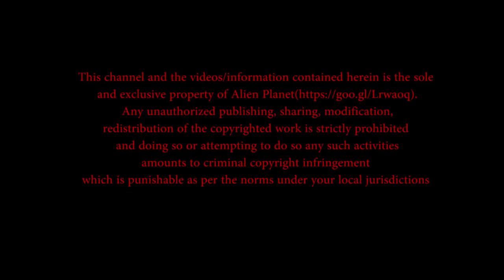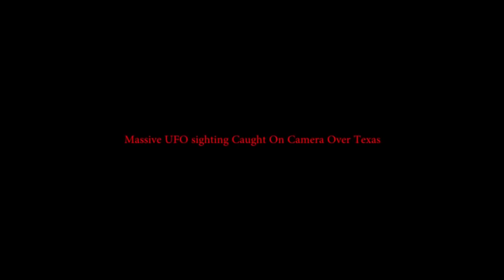REAL! Creepy Aliens Found In Isolated Cave